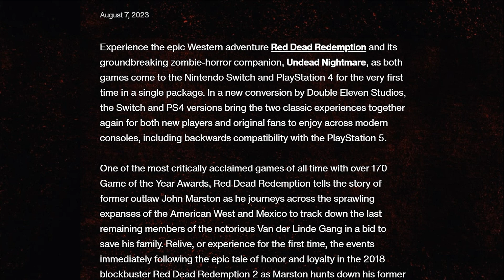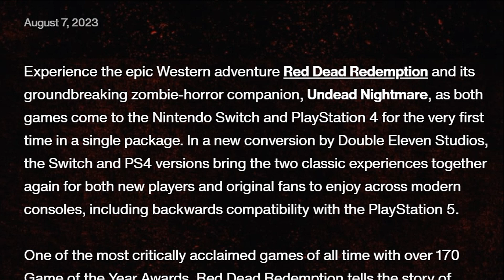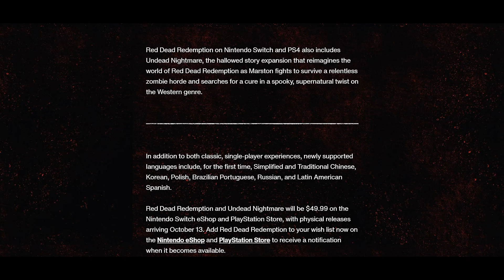Why Red Dead Redemption is a Port and Not Remastered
A brief look at why the rumoured remaster is in fact a port or conversion.

0:00 Introduction
0:34 Why Not Remastered?
2:54 Rockstar Newswire
4:45 Conclusion